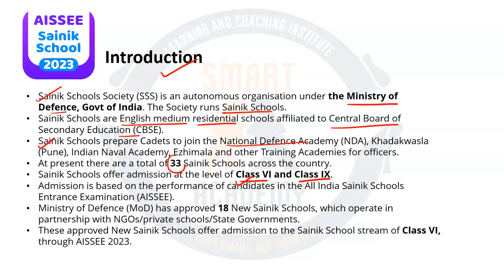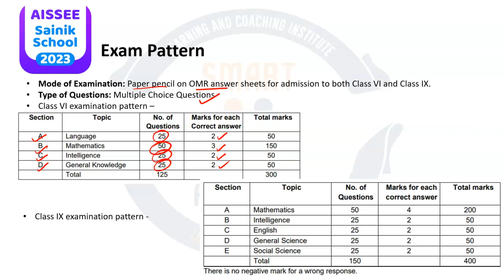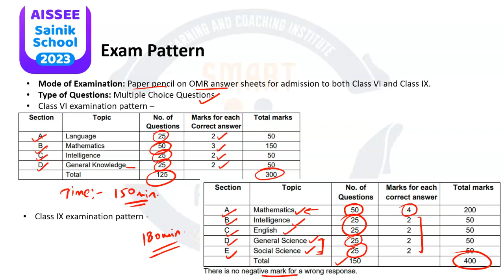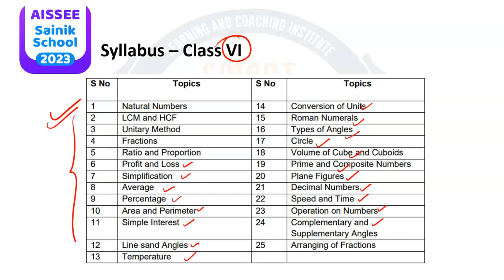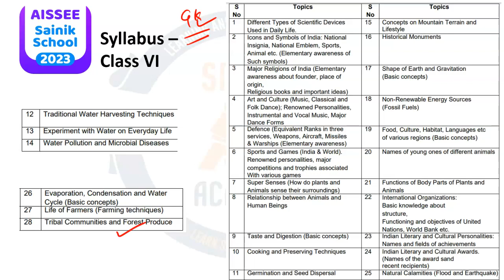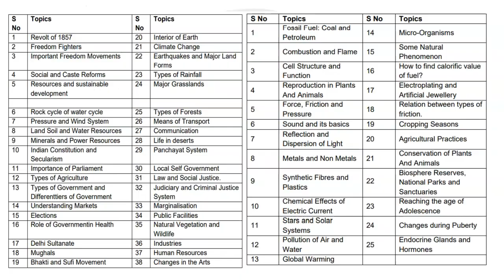Sainik School Entrance Test 2023 | Admit Card and Exam Pattern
Sainik School Admit Card 2023 - If you are facing trouble in downloading Sainik School Admit Card 2023, then this video is of your use.
Because with its help you can follow simple steps and then you will be able to easily download Sainik School Admit Card 2023. soldier
Links given below for detailed information related to school 2023 exam.

👉 Have Any Query? Ask Us.

सैनिक स्कूल प्रवेश पत्र
सैनिक स्कूल प्रवेश पत्र 2023
सैनिक स्कूल प्रवेश परीक्षा 2022-23
sainik school admit card 2023
sainik school admit card 2022 23 download
how to download sainik school admit card